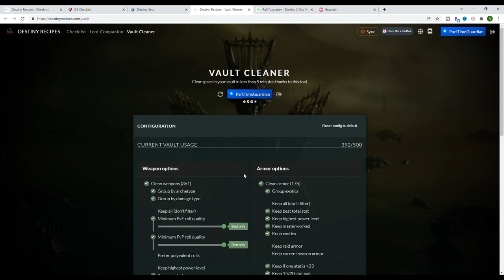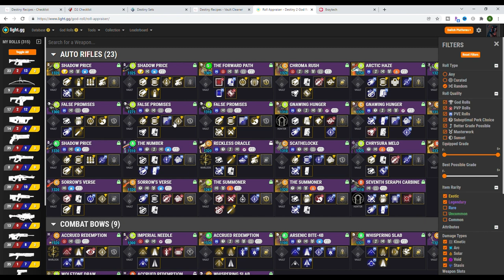Ultimate Destiny New Player Guide! Beginners Guide 2022.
Destiny can be a very confusing game for new players and even returning players. This guide should give you everything you need to get into the game and ready for the entry level game and prepare for the mid and end game content no matter what your skill level is.

Intro 0:00
Which Class? 0:14
PVE Basics - Guns, Armor, Mods 3:01
XP, Power, and Seasonal Pass 5:26
Core Activities and Vendors 6:41
Other Tower Vendors 8:31
Xur 10:46
Exotics 11:10
Raids 11:43
Planetary Activities and Champions 12:34
Game Economy and Materials 13:52
Best Destiny Tools and Websites 15:07
Summary 16:38
Outro 17:17

As always please comment below on what you would like to see in future videos as I plan to continue to roll out content to help out newer folks in the community.